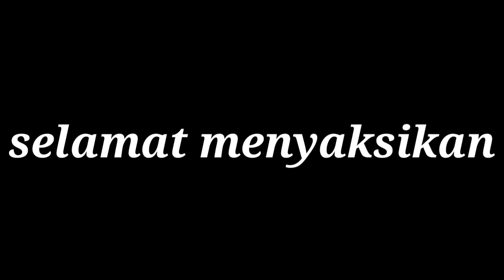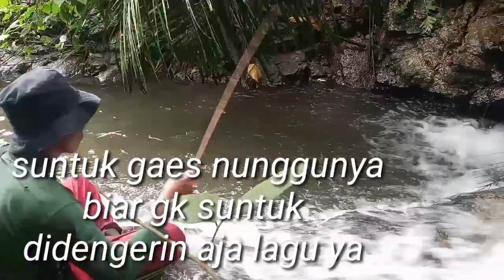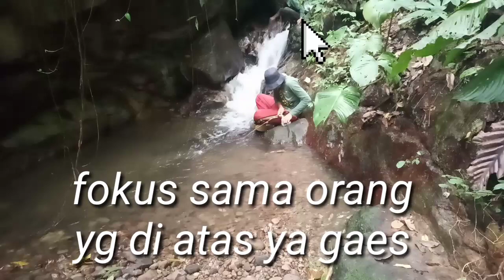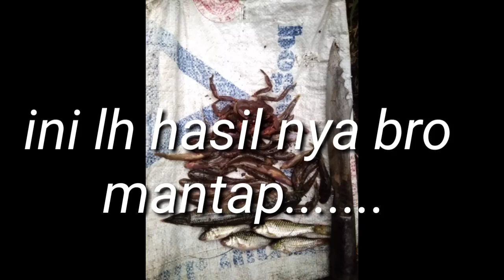Mancing di tempat yang serem samping kanan kiri tebing gaes. Eh ternyata banyk ikanya gaes